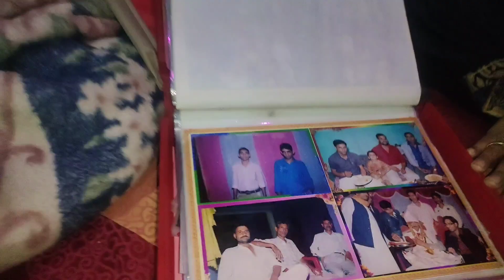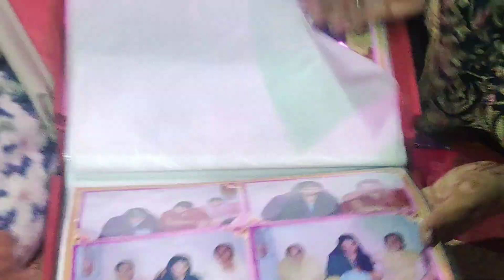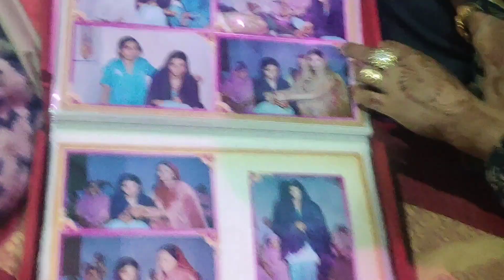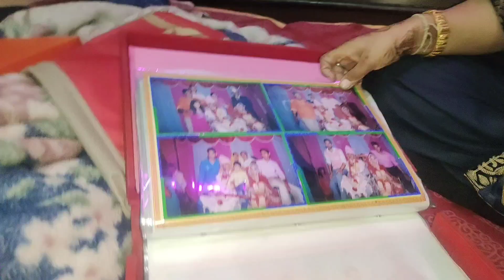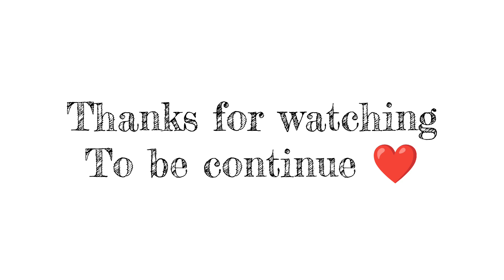Chorna Aya sourav ko city ||VLOG 171 ||❣️❣️@thebakloltv